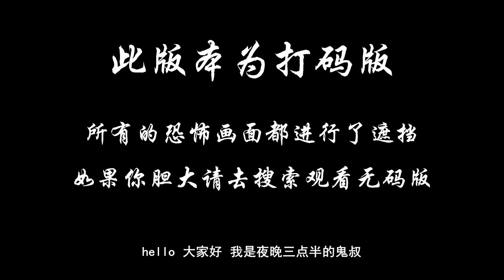【打码版】夜晚三点半：5分钟带你看完美国恐怖电影《寄宿学校》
一个年轻的男孩对他已故的祖母的人物着迷，并被送到一个孤立的寄宿学校，该学校由一位神秘的校长和他的妻子管理。